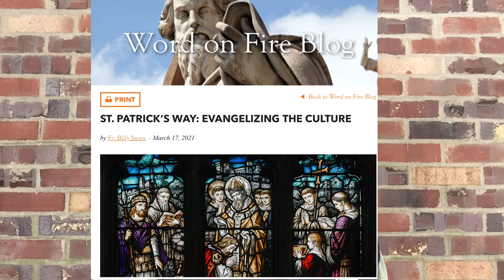There’s Nothing New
What St. Patrick can teach us about evangelizing today’s culture.